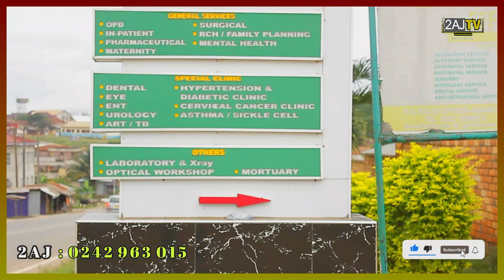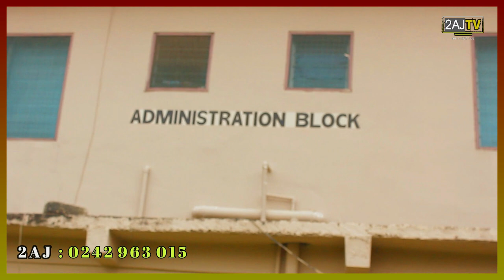REV OKATAKYIE GOD BLESS YOU FOR THIS EFFIDUASE MATERNITY WARD